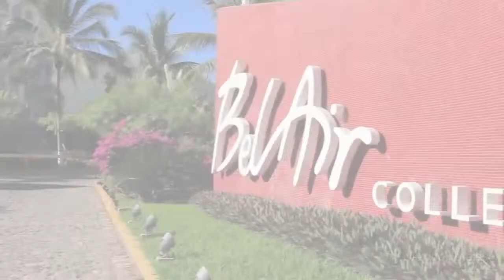Hotel Bel Air Collection Resort & Spa Vallarta Mexico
and find other great hotel deals!